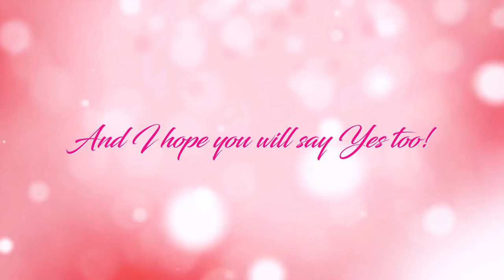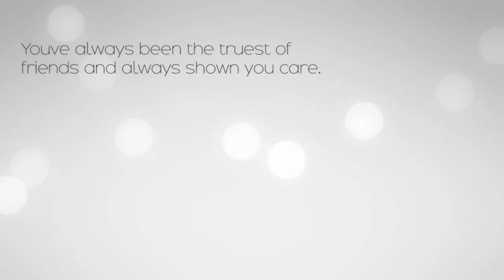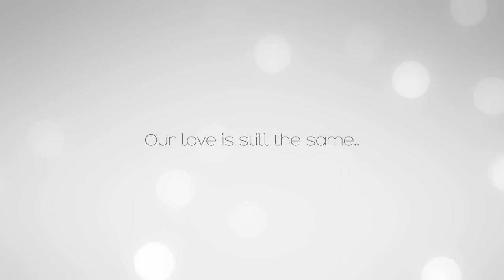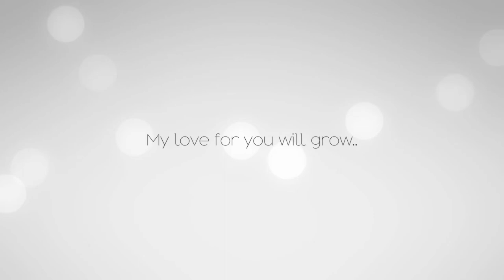Found my FOREVER.. Got the RING.. Now, I Just NEED ONE MORE THING..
Click on 1080 quality